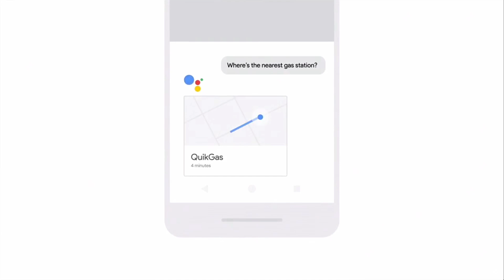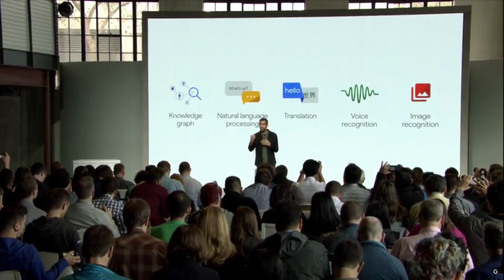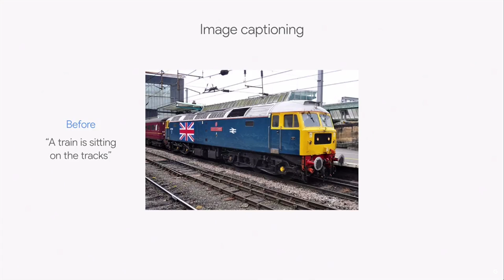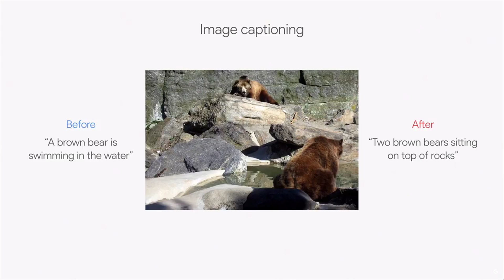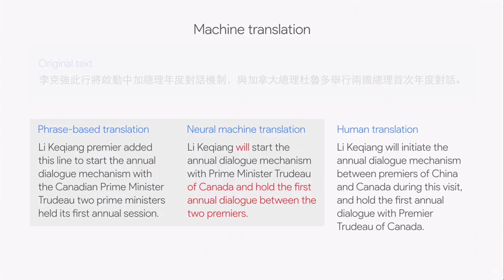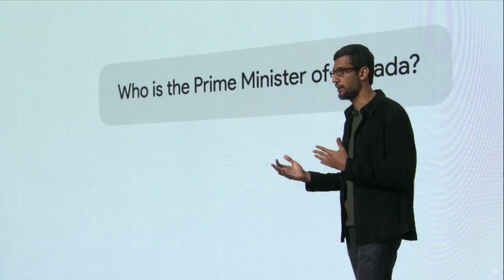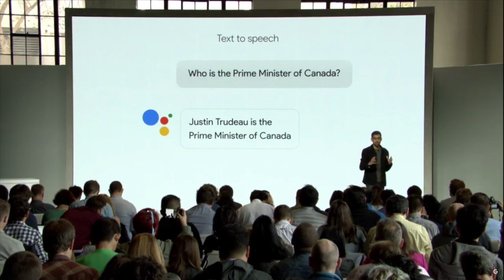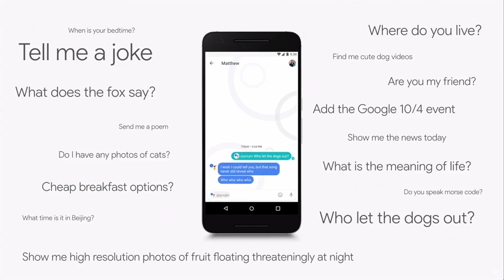Google Assistant - October 4th Full Announcement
The evolution of Google assistant continues and at a press event on October 4 Google released details of how the AI companion has been improved. Google's new smartphone, the Pixel has Google Assistant built in.